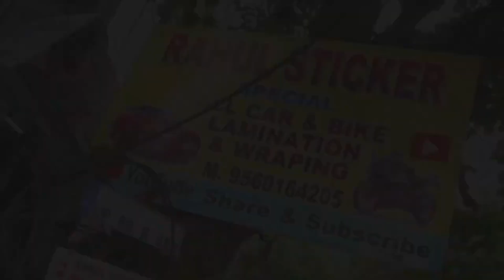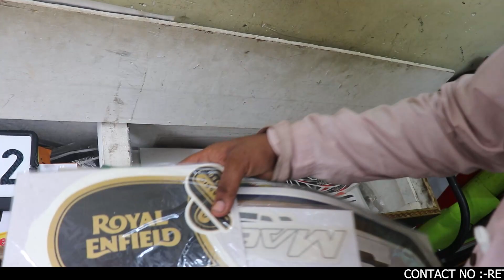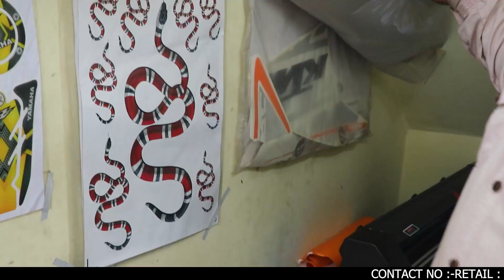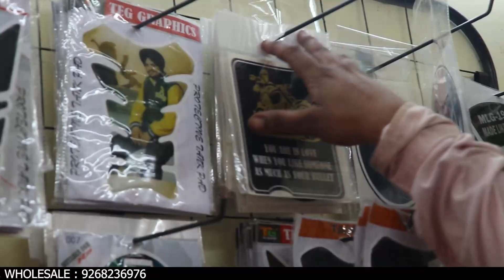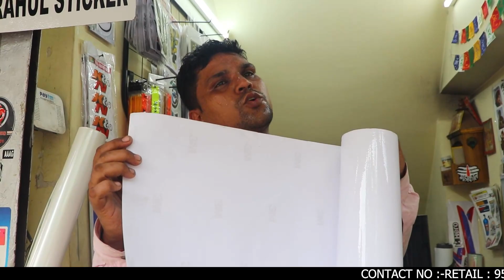ALL KINDS OF LAMINATION STICKER PPF WRAPING WHOLESALE RATES पर RETAIL काम ONE SHOP STOP KAROL BAGH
Hi friends here we have to show you the Best Stickering, Raping, Lamination, etc work.

Shop Name:-  Rahul Stickers

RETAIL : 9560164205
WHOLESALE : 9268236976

Address:-  1692, Arya Samaj Road, Near Southern Hotel, Naiwala, Karol Bagh, New Delhi-110005